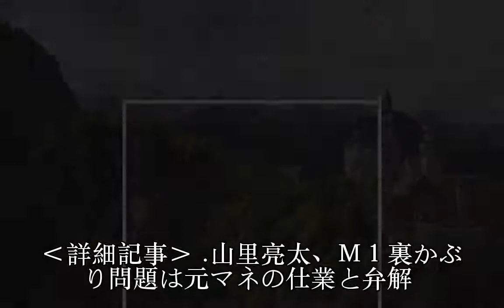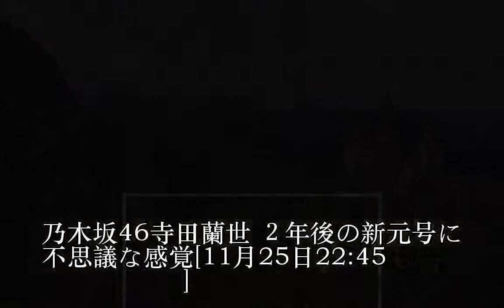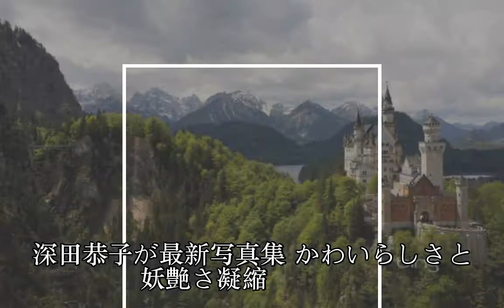ホルモン焼きすぎて火事／28日の芸能社会ニュース